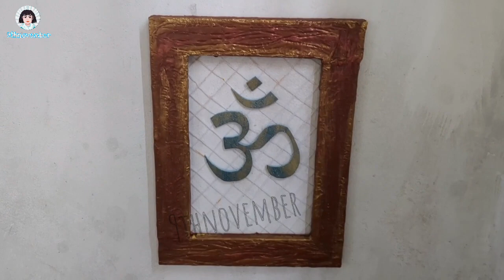भूलकर भी ना फेके बहुत काम की चीज़ है | बिना पैसा खर्च किये घर के मंदिर को सजायें😱😱😱💡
अगरबत्ती के डिब्बे से बनाया घर के मंदिर केलिये दीवार की सजावट | बिना पैसा खर्च केलिये😱😱😱💡

Hello Dosto aj ki video me mene bataya he bina ek paise kharch kiye ap apne mandir ko kese aur sunder bana sakthe ho isliye video pura dekheiye aur kesa laga woh bhi comment me jarur se bataye